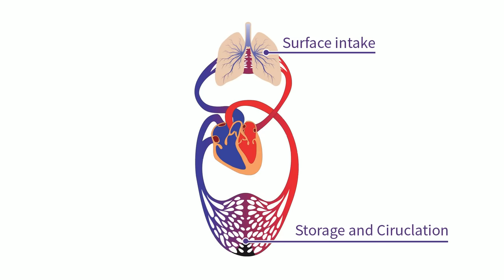[3.0] Sumeru Lore Roundup - What we learned from the Archon and Aranara quests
SPOILER WARNING!!

If you have not completed Pages of Purana acts one and two, AND all four acts of the Aranara World Quest Series put this video on your watch later list.

There was an absolutely massive amount of lore dropped with Genshin Impact v3.0 and it took a while to sift through it all. This video isn't going to serve as a recap for all of the stuff that takes place in the quests, but instead it will consolidate all of the key things we learned minus a few things that will be getting their own videos like the Ruin Golem.

**TIMESTAMPS**
0:00 Introduction
0:57 The Irminsul Tree
4:10 The Akasha System
9:48 Knowledge Capsules
14:40 Sumeru's History (Timeline)
19:30 The Withering
20:46 The Aranara
24:58 Seelies and the Moon Sisters
28:41 Rapid-Fire Roundup (Small bits of lore)